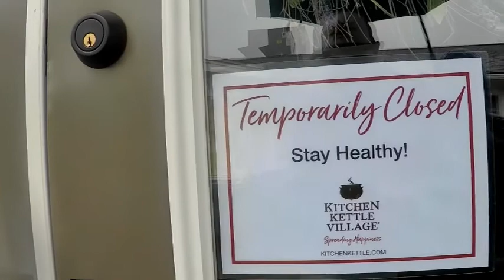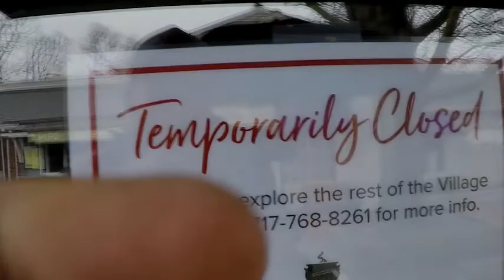Coronavirus Lockdown Days Vol.2 | Vacant Lancaster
Kitchen Kettle | Golden Corral | The Outlets | Park City Mall - All closed due to the virus - March 2020